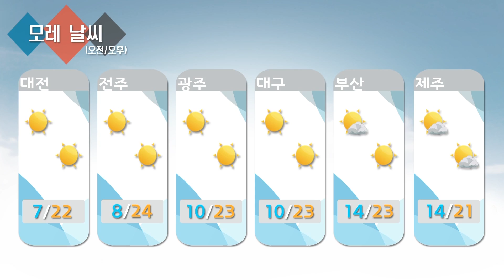날씨정보 10월 16일 05시 발표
▶오늘(목)

- (오전)전국 대체로 흐림 … (오후) 대체로 맑음
- (~오전) 중부지방(강원도영동 제외) 가끔 비
- (아침 한때) 전남서해안, 전라북도, 경상북도 비